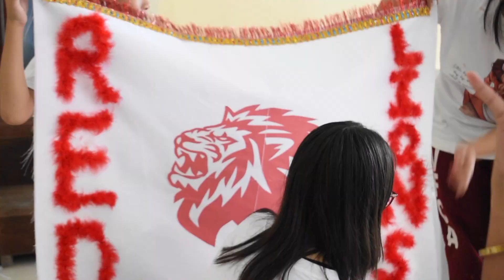VFCA Banner Making (Bible Emphasis)